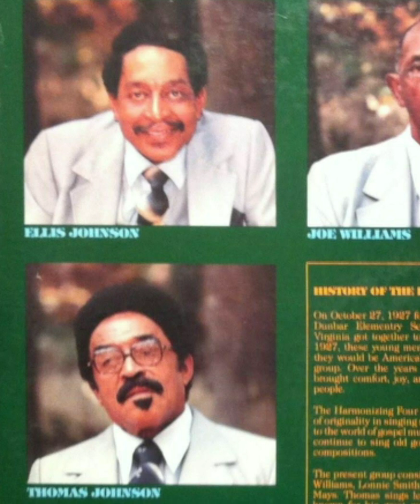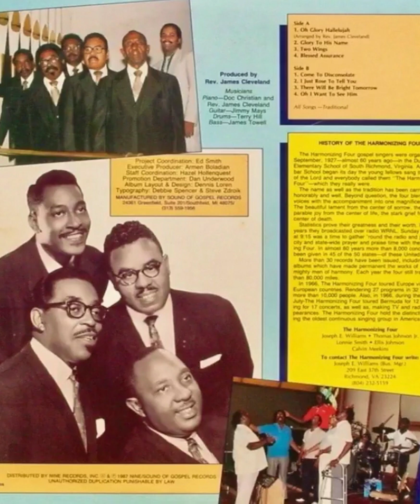Ellis Johnson of the Harmonizing Four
25 years ago on October 10th, 1993, Ellis Johnson passed away at age 59 in Richmond, Virginia.
Thomas "Ellis" Johnson III son of group leader, Thomas Johnson Jr.  was the bass singer for the Harmonizing Four from 1958 till his death in 1993.
When Jimmy Jones left in 1958 the Harmonizing Four, they brought in the lead singers son -which was Ellis Johnson- to fill the bass spot.
In 1975 he lost his leg in a car accident and the doctors said he would never ever be able to sing again before of his damaged diaphragm.
He sang for another 18 years.